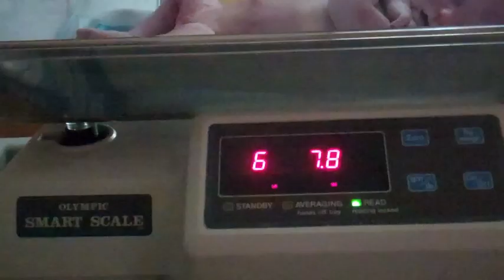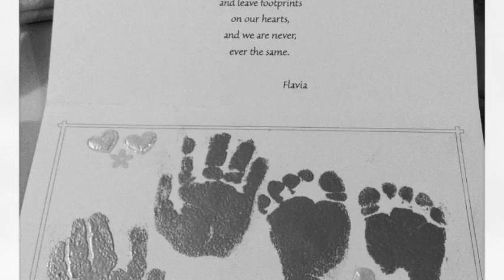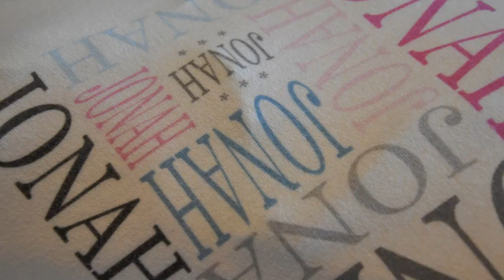In Memory of My Daughter, Jonah Wynn MacCharles - May 4, 2012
I created this video on May 30, 2012 (my due date) to both honour Jonah Wynn and to help me get through the day. I never realized how strong I could be until being strong was my only option. I cherish every moment that I had with Jonah and she will remain in my heart for eternity.

On May 4, 2012 my life changed forever.  I started to beg God every day to show me signs that Jonah is okay, that she is with me, and that she knows how much I love her.  With every day that passes though, I no longer need to ask for signs because I feel Jonah with me.  And I know without certainty that Jonah will remain with me forever.  For that reason, I can go on.

To my family and friends that have asked me, "please let me know if you need anything or if there is anything at all we can do for you" - I ask you this: Please keep Jonah Wynn's spirit alive.  Do something kind for a stranger, help a friend or a family member in need, practice kindness, make a positive difference in someone's life - just as Jonah did for me.

I love you Jonah Wynn. ~ Mommy xo